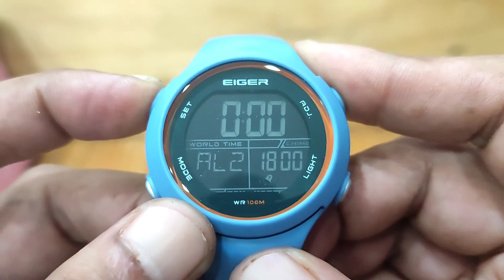EIGER SHASTA WS-MDW WATCH BLUE || MENGUKUR DIAMETER JAM || WORLD TIME || SETTING TIME || 910006510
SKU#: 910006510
EIGER SHASTA WS-MDW WATCH BLUE

Detail Produk
Shasta adalah jam tangan digital yang cocok digunakan untuk kegiatan sehari-hari.
Jam tangan ini tahan air hingga kedalaman 100 meter, namun, jam tangan ini tidak disarankan digunakan untuk kegiatan olahraga air seperti snorkeling dan diving.
Dilengkapi juga dengan fitur alarm, timer, stopwatch, dan second time zoneuntuk menunjang aktivitas harian Anda.

Fitur :
1. Tahan air dengan intensitas ringan hingga 10ATM (100m),cocok digunakan untuk aktivitas sehari-hari
2. Stopwatch
3. Timer : 24 jam
4. Peringatan alarm
5. Fitur ini berfungsi untuk menunjukkan waktu di dua zona waktu yang berbeda
6. Memudahkan Anda untuk melepas pasang tali jam dengan cepat
7. Dilengkapi dengan ekstra tali dan baterai
8. Dilengkapi tin box
9. Akurasi pada suhu normal (25 °C): ±30 detik sebulan.
10. Kisaran suhu pengoperasian normal : 10°C - 40°C
11. Weight : 0.153000.
12 . Type : Digital.
13. Activity : Mountaineering.
14. Gender : Female.
15. Material : Watch Case : ABS, Watch Strap : PU.
16. Battery : PANASONIC CR2016 3V MI.

• - WAKTU DUNIA - •
√ Kode kota || nama kota || DST.

1. JRS || Jerusalem || √
2. CAI || Cairo || √
3. ATH || Athens || √
4. BER || Berlin || √
5. PAR || Paris ||  √
6. LON || London || √
7. GMT || Greenwich || x
8. RAI || Praia || x
9. -2 ||  -2 || x
10. RIO || Rio De Janeiro || √
11. CCS || Caracas || x
12. NYC || New York || √
13. CHI || Chicago || √
14. DEN ||  Denver || √
15. LAX || Los AngeL || √
16. ANC ||  Anchorage || √
17. HNL ||  Honolulu || x
18. PPG || Samoa || x
19. JED || Jeddah || x
20. MOW || Moscow || √
21. THR || Tehran || x
22. DXB || Dubai || x
23. KBL || Kabul || x
24. KHI || Karachi || x
25. DEL || Delhi || x
26. DAC || Dacca || x
27. RGN || Yangon || x
28. BKK || Bangkok || x
29. HKG || Hong Kong || x
30. BJS || Beijing || x
31. SEL || Seoul || x
32. TYO || Tokyo || x
33. ADL || Adelaide || √
34. SYD || Sydney || √
35. NOU || Noumea || x
36. WLG || Wellington || √

|| • PERHATIKAN • ||
• Jam tangan ini mengandung komponen elektronik yang presisi.
• Jangan pernah mencoba membuka casing atau melepas penutup belakang.
• Jangan mengoperasikan tombol saat berada di bawah air, atau saat berenang atau menyelam.
• Jika air atau kondensasi muncul di arloji, segera periksa arloji.
• Air dapat menimbulkan korosi pada komponen elektronik di dalam casing.
• Hindari benturan yang parah : Jam tangan ini dirancang untuk menahan benturan pada penggunaan normal.
• Jangan terkena benturan keras atau penggunaan kasar, dan jangan jatuhkan ke permukaan yang keras.
• Hindari memaparkan jam tangan pada suhu yang ekstrem.
• Bersihkan jam tangan dengan kain lembut dan air bersih saja.
• Hindari penggunaan bahan kimia, terutama sabun.
• Jauhkan jam tangan Anda dari medan listrik yang kuat dan listrik statis.

|| • PERHATIAN • ||
TERIMAKASIH.